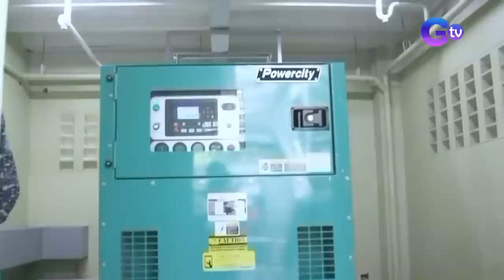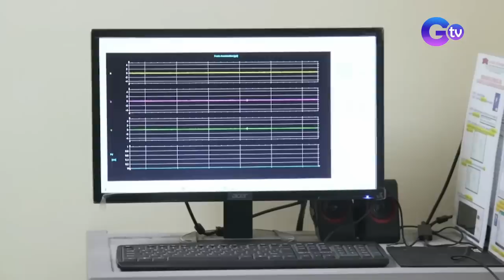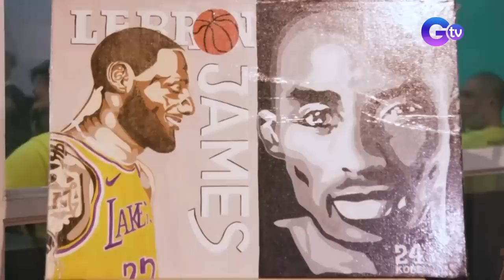High-tech na kulungan? | Brigada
Aired (March 25, 2023): High-tech na kulungan na may elevator, coffee shop, barber shop at spa?! Matatagpuan 'yan sa bago at state-of-the-art na city jail sa Mandaluyong City! Samahan si Katrina Son na libutin 'yan sa video na ito.